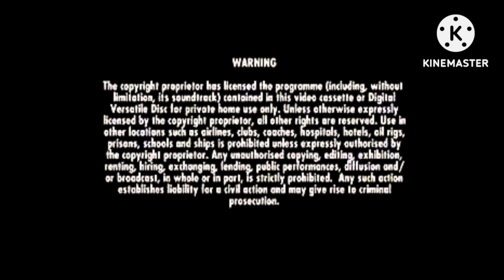Opening to Epicentre 2004 dvd Australia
1.  columbia tristar home entertainment (2001) logo.
2. main menu
3. Dolby digital aurora logo.
4. warning screen.
5. interviews and commentaries screen.
6. pm entertainment logo.
7. start of film

that's it.